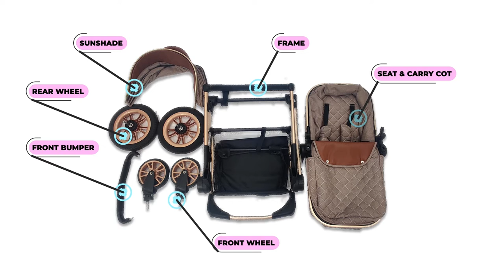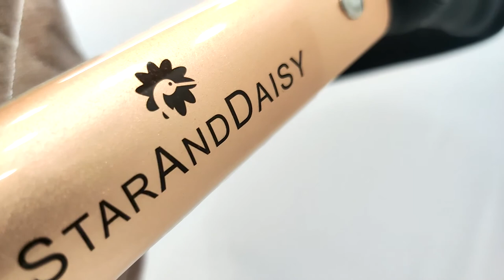StarAndDaisy - Ultima Series - Premium Bassinet Stroller - Introduction & Installation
StarAndDaisy Ultima Luxury Newborn Stroller with Seating / Sleeping Bassinet, Mult-Functional, Mult-adjustments (Denim Blue)

• Multi-Functionalities
• Accessible Bottom Storage
• Reclining seat
• Multiple-Adjustments
• Sunshade adjustable
• Rotatable bassinet
• Adjustable- handle
• Adjustable seat angle

StarAndDaisy brings you an Ultima Luxury Newborn Stroller with Seating designed as per American Standards using high quality raw materials, Aviation grade Aluminum alloy, Rubber wheels, Oxford 500 Fabric, Pu Leather.